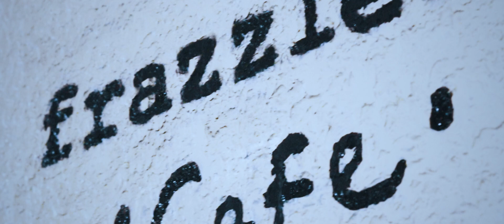CINEMATIC VLOG: Visual Journal - Frazzled Cook x Vittos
We celebrate life and share it over the warmth of a good meal. We cherish each moment because time is the most precious gift we can give. Here’s to chronicle my journey back home, the best way I know how, through a visual journal.